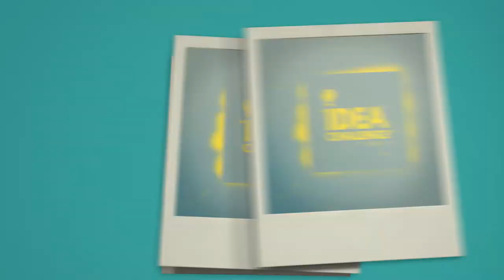Call for Youth Tutors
The Green European Foundation is recruiting 8 youth tutors from Finland, Portugal, Croatia and Czechia to implement locally the GEF project Idea Challenge – Discover your voice! between 1st March – 1st July 2019!

More info & how to apply:
gef.eu/event/call-for-youth-tutors/